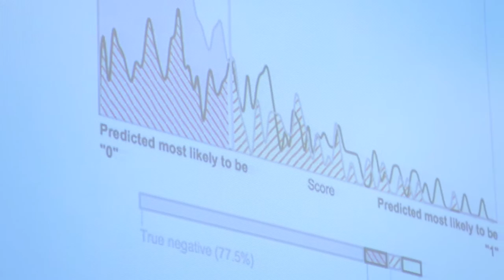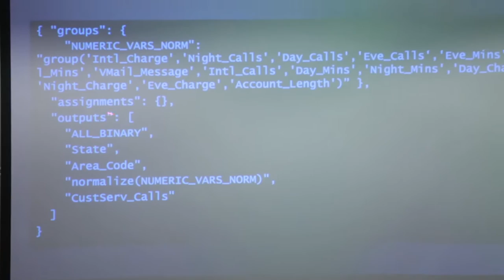AI Rush Conference 20/02/2016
AI Rush is a conference for real AI prospectors and Data Miners. We established it as a platform for beginners and specialists to share their knowledge, and discuss practical issues and hot topics.